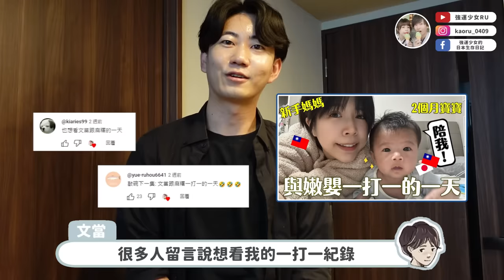日本新手爸爸vs二個月嫩嬰一打一🤣🔥無後援的育兒生活太手忙腳亂啦！